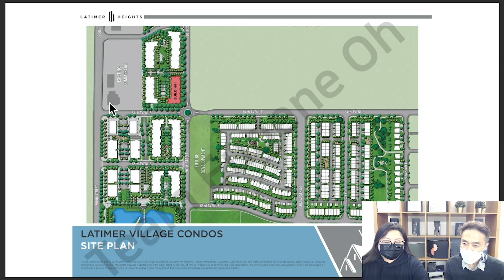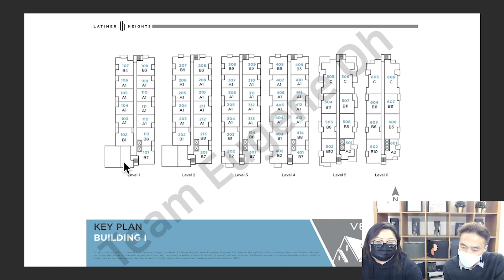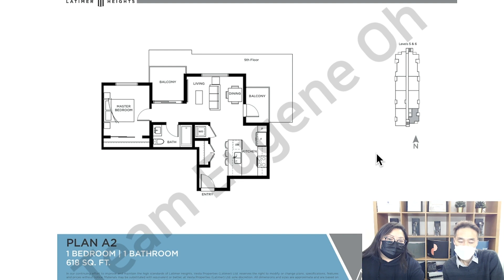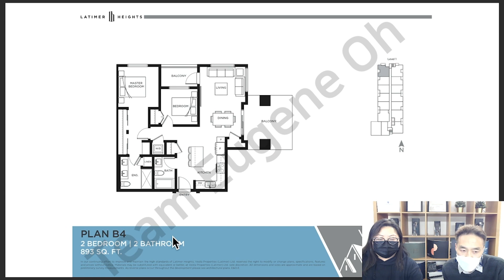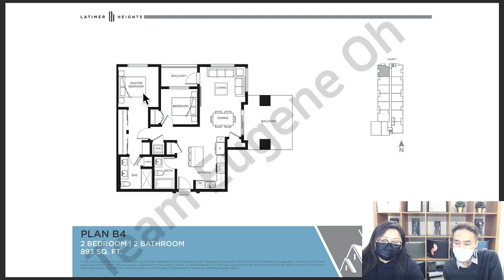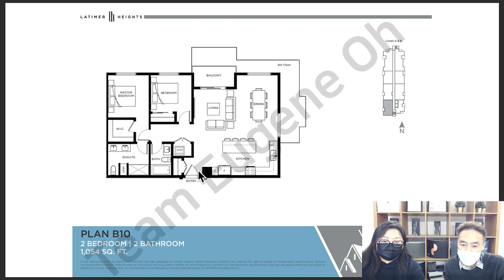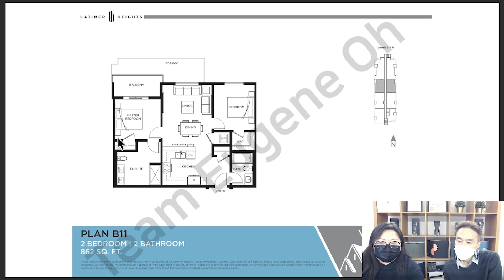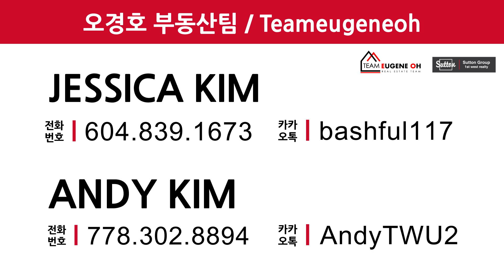밴쿠버 부동산 | 랭리 저층콘도 라티머 빌리지 I동 평형대&쇼룸 전격공개!!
안녕하세요, 랭리 토박이 리얼터 제시카 김, 앤디킴입니다!

많은 분들이 랭리 라티머 저층콘도를 기다리셨는데요 저희가 제일 먼저 그 정보를 가져왔습니다!

** Latimer Village Low Rise Condo I Building **

디파짓: 분양가의 10%
예상 완공일 : 2024년 하반기
유닛 분포도 : 총 70세대 (1Bed : 34유닛 /  2Bed : 32유닛 / 3Bed + Den : 4유닛)

1 Bed : 618 ~669 Sq.ft
2 Bed :821 ~1,111 Sq.ft
3 Bed + Den : 1,322 Sq.ft

 멋진 쇼룸 영상도 확인하실 수 있습니다!

[문의사항]
제시카 김 리얼터